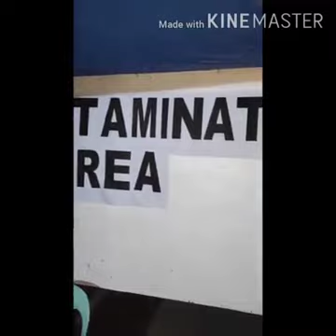How to decontaminate, proper procedures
Decontamination Procedure by FO1 Dustin Clayton L Bosi of Lasam F/S with the help of Shift Supervisor FO3 Jan Christian A Tamayo,RN and C,EMS FO1 Nerissa M Pinon,RN under the supervision of MFM INSP ARTEMIO F SALVATIERRA.
📹FO1 Botardo DFR